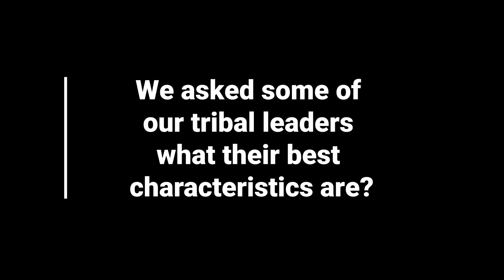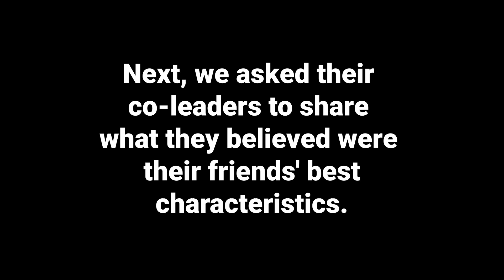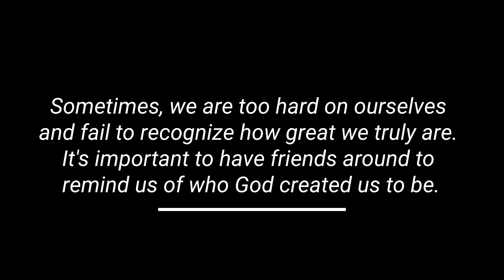Ladies Beyond Conference 2024 - Social Experiment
We made this video for our Ladies Beyond conference to remind us that as women, we can be too hard on ourselves. That's why it's so important to surround yourself with uplifting women who help you see your true value!

Welcome to the Oakhill Youtube Channel, where we stream our Sunday services and post other amazing footage.  We are so glad that you took the time to be with us.

To support this ministry and help us continue to reach people all around the world